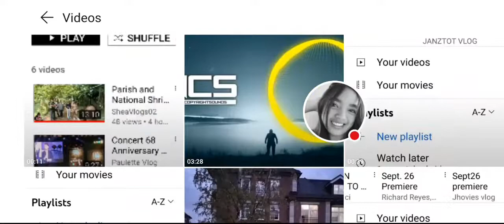No Copyright Music - music sound asmr satisfyingvideo /